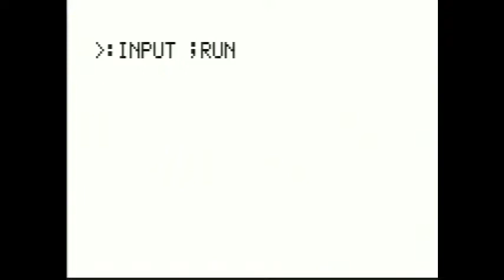Astrocade: Space Ape